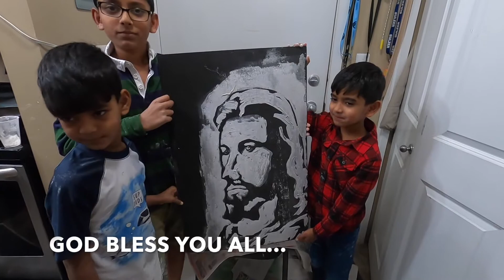MAGIC GLUE ART JESUS 🧑‍🎨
If you like a tutorial  write it in the comments.